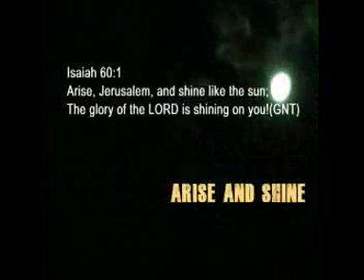How To Arise